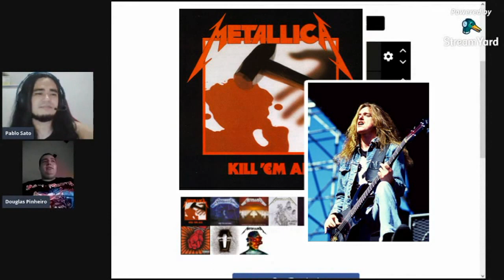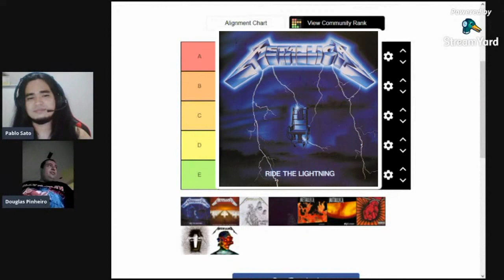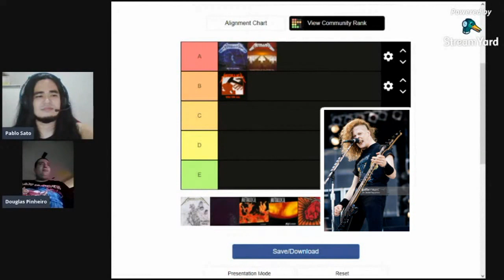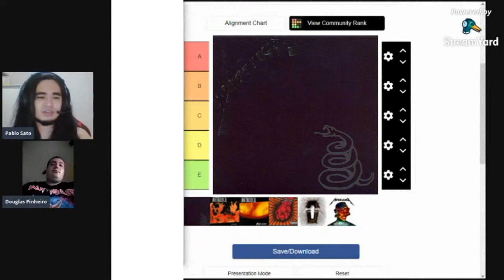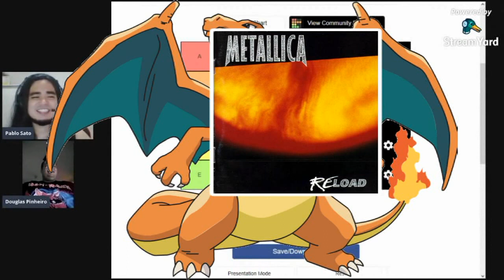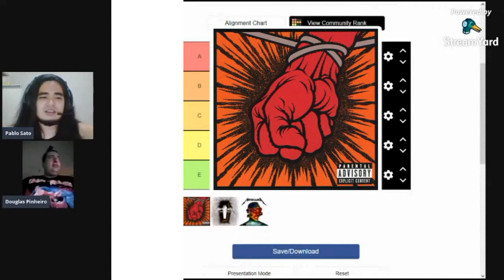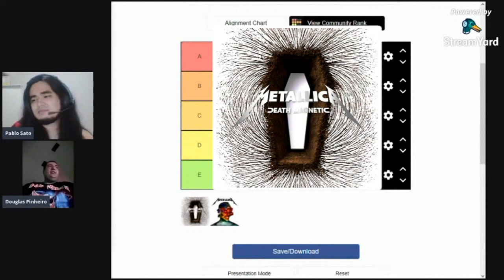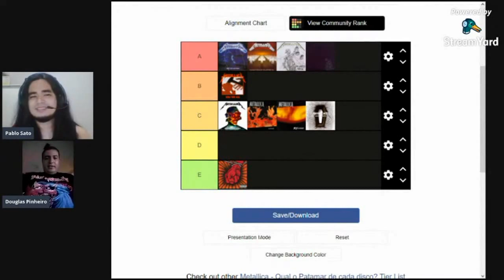TIER LIST DO METALLICA. Analisando a Discografia + Histórias e Curiosidades | [LIVE] Vlog Rock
nesse VídeoCast, Pablo Sato e Douglas Pinheiro analisa a discografia do METALLICA, classificando cada disco ranking A, B, C, D, E (sendo "A" a nota mais alta e "E" a mais baixa). Aproveitando também falamos um pouco sobre a história da banda com base no álbum que esta sendo analisado.

Roteiro: Pablo Sato, Douglas Pinheiro
Edição e Revisão: Pablo Sato
Narração:  Douglas Pinheiro, Pablo Sato